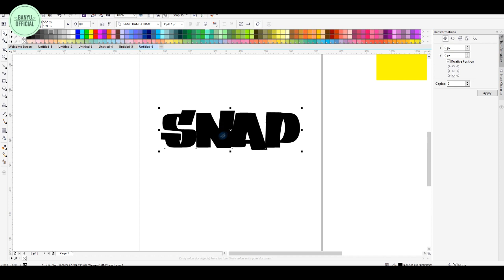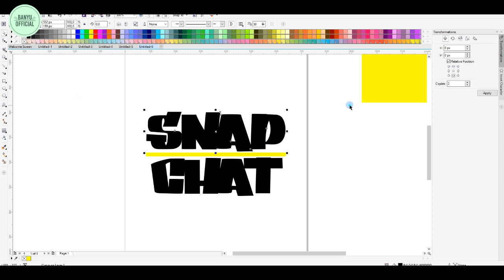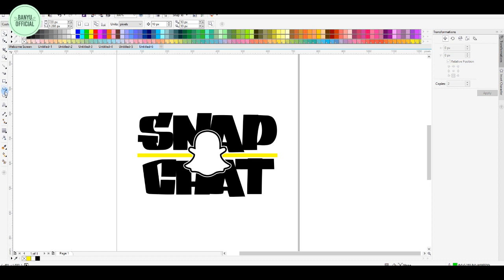HOW TO MAKE SNAPCHAT LOGO IN CORELDRAW BANYU OFFICIAL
HOW TO MAKE SC LOGO IN CORELDRAW